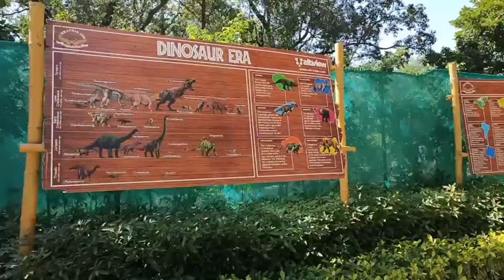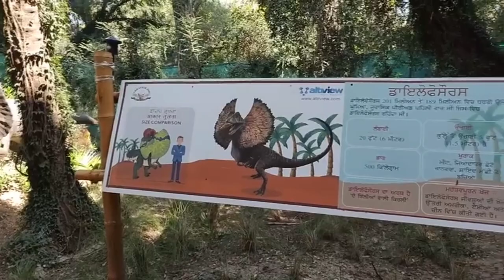Dinosaurs park 🦕🦖 Chhat Bir Zoo Chandigarh 2023 Chandigarh Zoo Banur😍 Vlog🔥Video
baby dinosaur

 chandigarh zoo lion safari chandigarh zoo 2021 dino

 chhatbir zoo (zoological park zirakpur

 chhatbir zoo white tiger

 asian elephants in chhatbir zoo

 chhatbir zoo animals

 chhatbir zoo lion safari timE chhatbir zoo ki video

 chandigarh zoo after lockdown

 chandigarh zoo tour

 chhatbir zoo in chandigarh tour

 zoo in chandigarh

 zoo near chandigarh

 dinosaur channel

 tyrannosaurus

 famous places in chandigarh

chandigarh to chhatbir zoo

 chhatbir zoo chandigarh ticket price

 chhatbir zoo ticket rate 2021

 chhatbir zoo online ticket booking

 chandigarh zoo safari

 reptile house

 chattbir zoo

 chhatbir zoo open after lockdown

 velociraptor

 chhatbir zoo tickets

 dinosaur park in chandigarh zoo

 dinosaurs park in chhatbir zoo chandigarh

 dinosaurs park chhatbir zoo chandigarh

 chhatbir zoo chandigarh dinosaur park

 dinosaur park in chhatbir zoo chandigarh

 birds aviary zoo

 jurassic

chtbir zoo

chhatbir zoo ticket rate

chhatbir zoo ticket online booking

chhatbir

jurassic park ride

reptile house tour

chatbir zoo

zoological park

chandigarh zoo vlog

dinosaur park vlog

chandigarh dinosaur park

vlog dinosaur park chhatbir zoo

chhatbor zoo dinosaur park vlog

chhatbir zoo new dinosaur park

dinosaur park chhatbirzoo

chhatbir zoo timing

dinosaur park zirakpur

dinosaurs park chhatbir zoo in chandigarh

 dinosaurs park chandigarh

 chhatbir zoo dinosaur park chandigarh

 chtbir jo

 dinosaurs kids

 jurassic world

 dinosaurs history

 chandigarh dinosaurs

 dinosaur adventure

 chhatbir zoo vlog

 chandigarh city

 a hidden place in chandigarh

 chhatbir zoo in zirakpur

 zirakpur

 dino park

 dinosaur like original

 chhatbir zoo in dera bassi

 zoo chandigarh timings

 dizirakpur
handigarh zoo video

 tri city dinosaurs park

 dinosaurs chhatbir zoo

 chhatbir zoo in chandigarh lion safari

 dinosaurs zOO

 chhatbir zoo ticket timings

 ZOO

 chhatbir zoo lion safari timings

 dinosaur videos

 chhatbir zoo video

 dinosaur robot chandigarh

 jurassic park chandigarh jurassic park chhatbir zoo

 chhatbir zoo snakes

 chandigarh zoo all animals

 dinosaur chandigarh

 chandigarh

 dinosaur toys

 chhatbir zoo ziraticket
dinosaur park chhatbir zoo

 chhatbir zoo chandigarh, chhatbir zoo,

 dinosaur park chhatbir zoo chandigarh, dinosaur park chandigarh,

 ,dinosaur park chhatbir, dinosaur park, chhatbir zoo in chandigarh 2021, chandigarh zoo,

 dinosaurs park,

 dinosaur,

 zoo dinosaurs,

 jurassic park,

 dinosaurs,

 jurassic world, dinosaurs fighting,

 dino,dinosaur toys

 chhatbir zoo in chandigarh8

 dinosaurs

 chhatbir zoo lion safari

 chhatbir zoo ticket price

 chhatbir zoo timings

 chhatbir zoo dinosaurs park

 chhatbir zoo chidiya ghar

 chhatbir zoo ticket